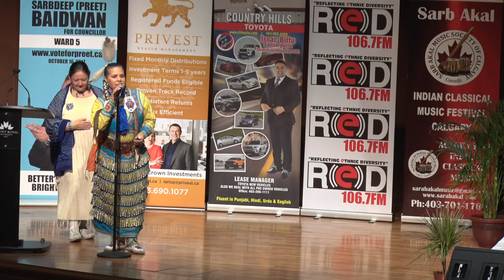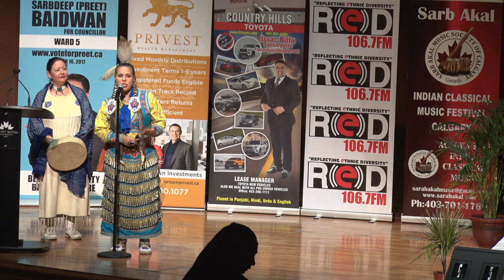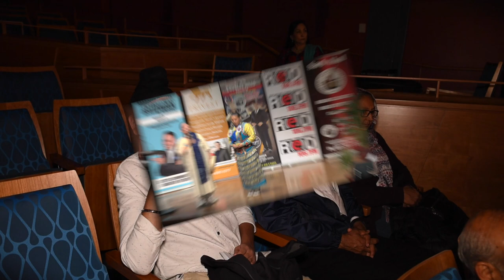Cheryle Chagnon-Greyeyes (Singer) ICMF Calgary 2017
Cheryle Chagnon-Greyeyes (Singer)

Jingle Dress Dancer
Stephanie Evans
 Indigenous Groups Calgary
ICMF Calgary AB